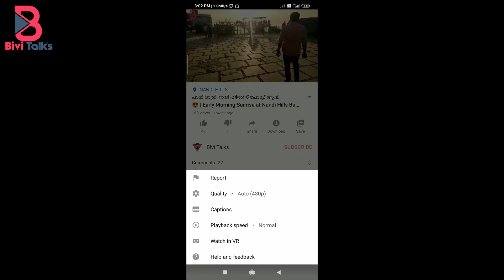How to Get 4000 Hours of Watch Time FAST on YouTube 2020! | Best Easy Genuine Tips | Malayalam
In this Video, I will tell you about How to Get 4000 hours watch time on youtube. I hope you like this video.

I will work harder to generate better content. Thank you for your support.